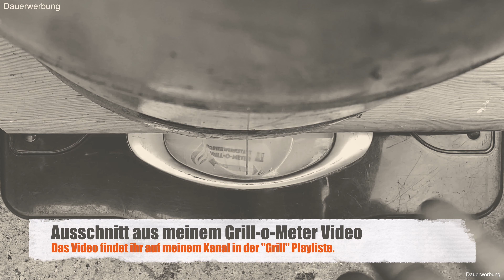Pimp my Grill - Grillzubehör für den Rösle Videro G4-S Gasgrill und F60 Air Holzkohle Grill -deutsch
"Pimp my Grill" - Ich habe mir eine ganze Palette an Zubehör für den Rösle Videro G4-S Gasgrill und de F60 Air Holzkohlengrill bestellt 😀
▼▼▼ Beschreibung öffnen▼▼▼

Hi zusammen,

mit dem Rösle Videro G4-S Gasgrill und dem Rösle F6 Air Holzkohlengrill grille ich schon eine ganze Weile. Da wir dieses Jahr nicht in den Urlaub fahren habe ich mir etwas Zubehör für die beiden Grills gekauft um den Sommer auf Balkonien mit etwas angenehmer zu machen. Es war allerdings so viel, dass es auf einer Palette geliefert wurde 🙈

Wir packen die Sachen mal zusammen aus.

Link Nr. 1 ★ - Drehspieß
Link Nr. 2 ★ - Gusseisen Platte groß (über zwei Brennern)
Link Nr. 2a ★ - Gusseisen Platte klein (über einem Brenner)
Link Nr. 3 ★ - Gourmetring F60
Link Nr. 3a ★ - F60 Air Kugelgrill inkl. Gourmetring, Pizzastein, Pizzarad und Schieber
Link Nr. 4 ★ - Pizza-Set
Link Nr. 4a ★ - Pizza-Schieber einzeln
Link Nr. 5 ★ - Abdeckung Gasflasche
Link Nr. 6 ★ - Pizzastein 41 cm
Link Nr. 7 ★ - Handschuhe
Link Nr. 13 ★ - Grillrost
Link Nr. 14 ★ - Anzündkamin

Meine Grills:
Rösle Videro G4-S inkl. Abdeckhaube: ★
Rösle F60 Air Holzkohle- Kugelgrill inkl. Gourmetring, Pizzastein, Pizzarad und Pizzaschieber: ★

Meine Grill-Zubehör Tipps:
Grillreininger (Backofen Reininger): ★
Funk Grillthermometer: ★
Grillthermometer mit Magnet: ★
Rösle BBQ Grill-Bürste (mit wechselbarem Kopf): ★
BBQ Funk-Grillthermometer ★
Günstiges BBQ Kabel-Thermometer: ★
Gasgrill Räucherbox: ★
Räucherchips: ★ Haken-Set ★
BBQ Wender ★
Reinigungs- Bürste ★
Rapid Fire Anzündkamin ★
Kohlekörbe (neue Version): ★
Grillschale IKEA (Edelstahl) Spare-Ribs-Halter IKEA (Edelstahl, Kunststoffteile entfernen !!!)